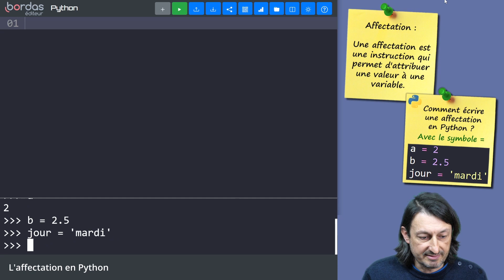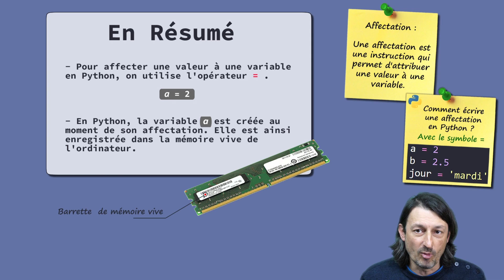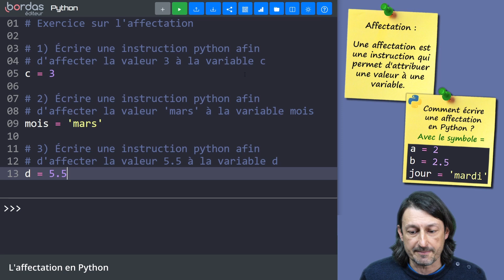#110 COMMENT FAIRE UNE AFFECTATION EN PYTHON ?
Niveau : Débutant en langage Python
👇👇 Cliquer sur " PLUS " pour plus d'infos

You are a beginner in python and you do not know how to declare your variables, you hesitate to use the symbol = in your programs, I show you the tricks to declare your variables in python !

🏫 Mon Lycée : Lycée François Arago – PERPIGNAN
Mes classes cette année : SNT en 2nde , Spécialité NSI en 1ère, Informatique en MP et PC (deuxième année de Classes Préparatoires aux Grandes Écoles)

🏢 Mes Éditeurs : Bordas – Le Livre Scolaire – Éditions TEMPES

🔍 Mots clé :

python affectation instruction variable valeur opérateur mémoire vive RAM
variable-assignment assignment string random-access-memory
NST NSI Lycée Lycee programmer

⭐ Me contacter ! ⭐️